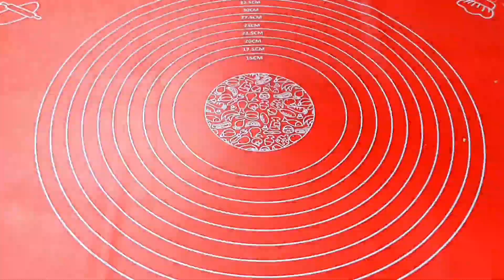ТАК САМСА ГОТОВИТ ТОЛЬКО МОЯ СВЕКРОВЬ❗ МУЖ В ШОКЕ ОТ РЕЗУЛЬТАТА .ТЕПЕРЬ ГОТОВЛЮ ТОЛЬКО ТАК!!!